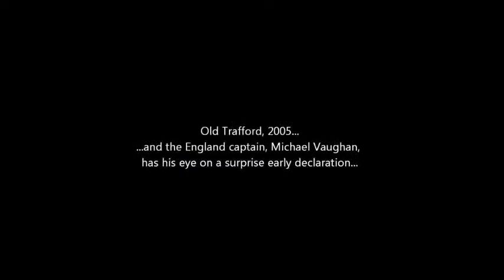TONY GREIG CLIPPED